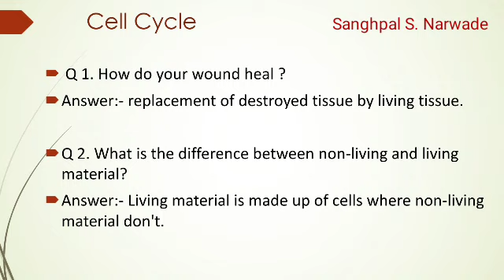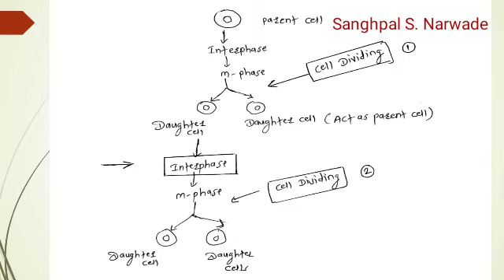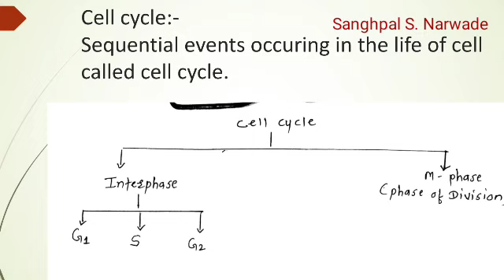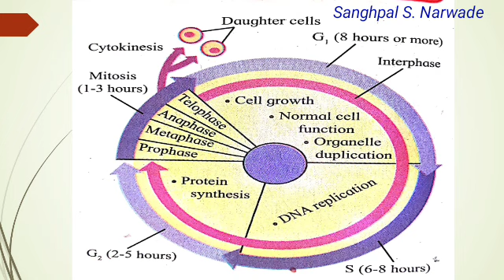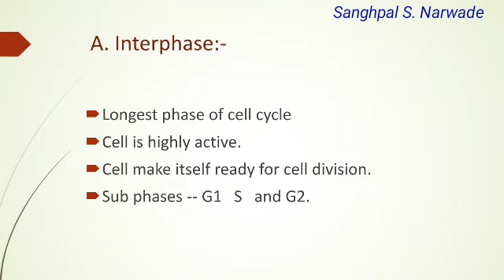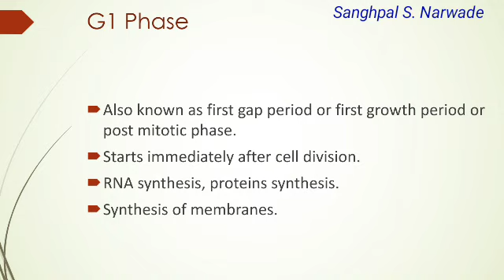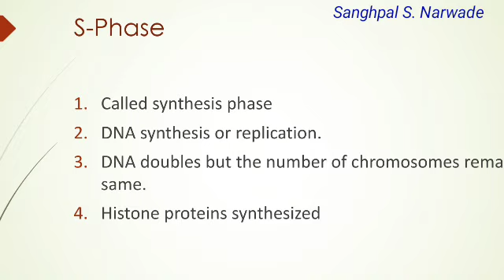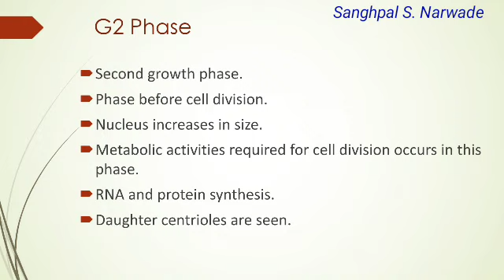Cell cycle part -1 ( hindi )